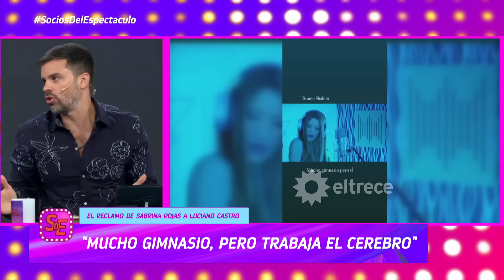EL FIN DE LA BUENA ONDA ENTRE SABRINA ROJAS Y LUCIANO CASTRO: Fuerte descargo de ella en las redes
Momento emitido el miércoles 10 de enero de 2024 en Socios del espectáculo.